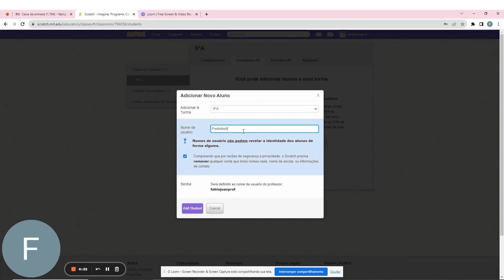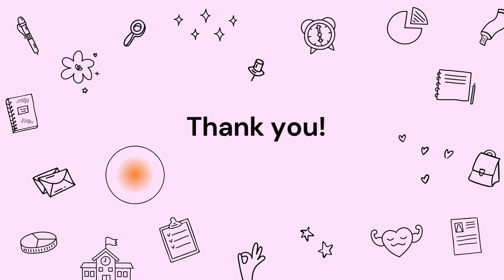Adicionar alunos nas turmas do Scratch (modo 1)_04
Tutorial como adicionar alunos nas turmas na Plataforma Scratch.
Obrigada pela audiência!